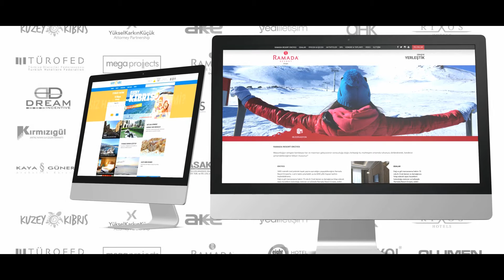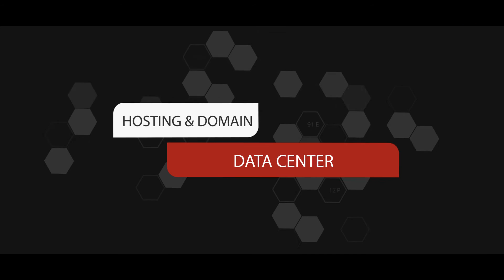DN | Detaynet Showreel!